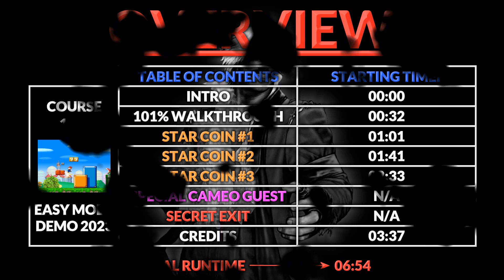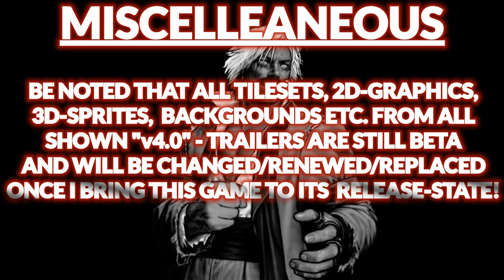Course 1-1 [NSMB3 v4.0 'EasyMode' - Demo][101%]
MISCALLEANOUS:
Get the downloadlink from the trailer description. Otherwise I need to edit all future video links...
With this strategy I only need to change the link in the trailer video :)

Be also noted that these levels are from Revision 2.
You have to download Revision 2 in case you have Revision 1 :)

Have fun!!
SKJmin